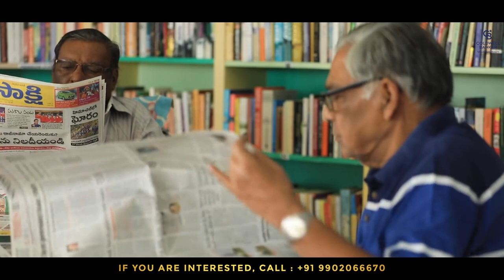Golden Years | Senior Living | Retirement Life | Assisted Living - Everything Covered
Follow the Bengaluru Deals channel on WhatsApp Welcome To Manasum Senior Living's New Destination!! North Bengaluru, 5 Minutes Away From KIAL Airport Toll.
Banyan offers luxurious 1BHK and 2BHK houses with a host of amenities and services to provide our seniors with a comfortable and enjoyable lifestyle.At Banyan, we understand the importance of healthy living. A well-equipped kitchen that serves nutritious and delicious meals to our residents. Our dining area is designed to promote social interaction, making meal times a pleasant experience.We also understand that seniors may require medical attention from time to time. Banyan offers 24x7 paramedical facilities, an in-house pharmacy and an on-call doctor to cater to any medical emergencies. Additionally, we have resident paramedical staff available around the clock to ensure the well-being of our residents.At Banyan, we take the safety of our residents as the first priority. 24x7 ambulance service is available at the premises to cater to any medical emergencies. Our staff is trained to handle any emergency situations and provide quick assistance.The concierge desk enables you to run any kind of errands whether it a get a toot paste or drop a cheque in your bank. hop in -hop off our shuttle service vehicle which runs to local markets every day.Apart from these facilities, Banyan offers a host of other amenities, including a library, yoga and meditation centre, indoor games area, and many more.Our aim is to provide our residents with a vibrant community where they can lead fulfilling and engaging life.

00:00 Intro
01:30 What is Manasum Luxury Senior Living?
06:44 Why are we separating them as senior living homes?
08:35 Tell us about how Manasum X Godrej Royale Woods?
14:35 Why should they choose Bangalore as their City to Live?
18:28 All About Manasum Luxury Senior Living in Godrej Royale Woods
24:52 Food Routine
28:35 Apartment Specifications & More
35:54 Price Structure
40:30 Outro